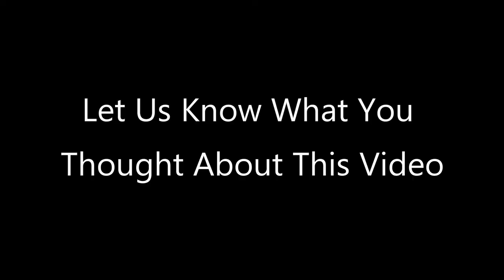❌ No Copyright - 3D 4K ⏰ 3 Second Countdown Timer W Sound Cartoon 3i - Spongebob 下載計時器 temporizador